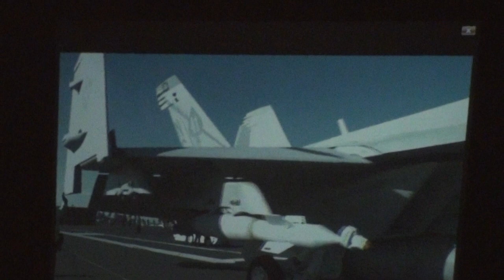Veterans Day Assembly PART 2 of 3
continued...Veteran's Day Assembly at Our Lady, Star of the Sea School, Bremerton, WA , November, 2011